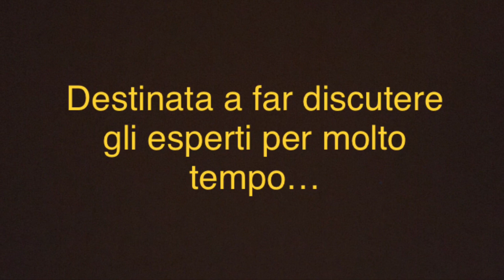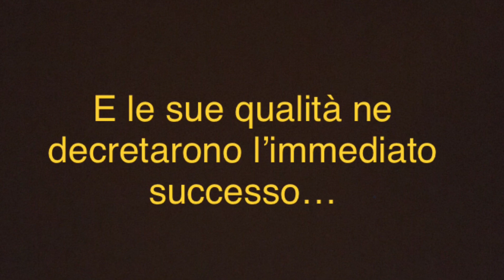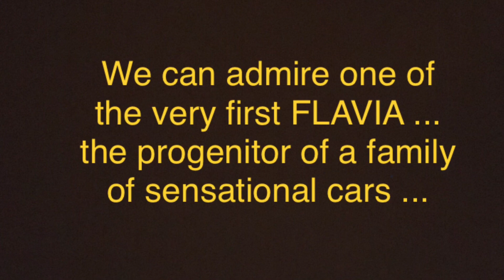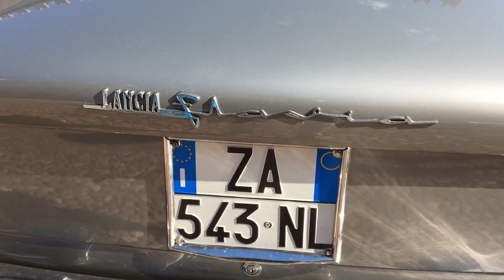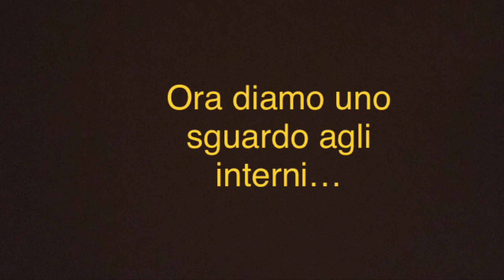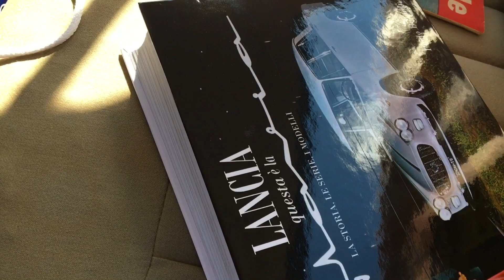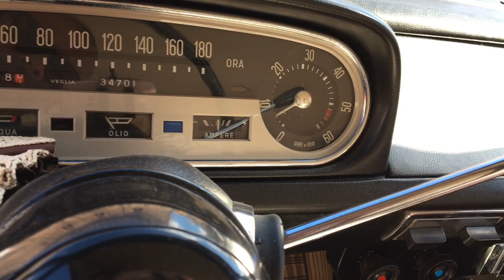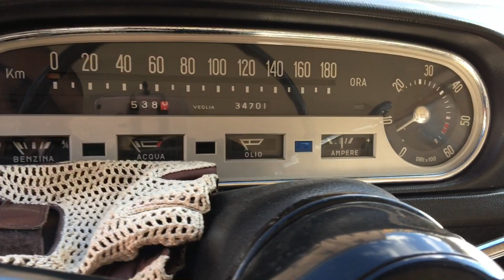1961 LANCIA FLAVIA Mk.1 1500 BERLINA (La storia completa / Full complete story ITA/ENG)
La splendida Lancia Flavia 1500 berlina del 1961 di Paolo Balordi, proprietario ed autore di un libro dedicato a lei, ci offre la possibilità di dare uno sguardo da vicino al suo gioiello… buona visione!

The splendid Lancia Flavia 1500 sedan from 1961 by Paolo Balordi, owner and author of a book dedicated to her, offers us the opportunity to take a closer look at her jewel… good vision!

All songs of this video are licensed by iMovie

This songs is not my property